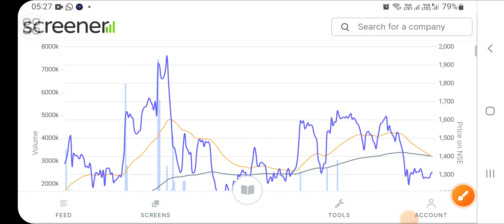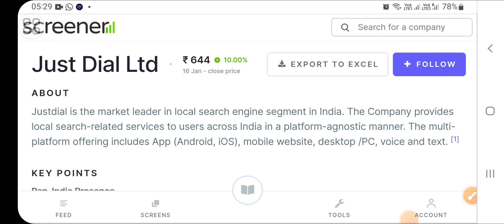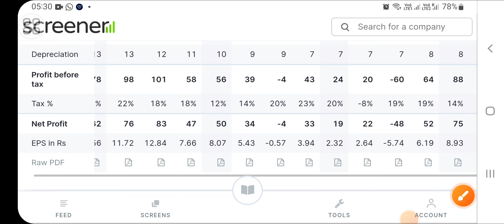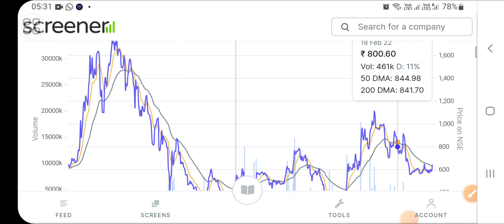2 Stock that can give you good profit- BEST Q3 out, BUY BUY BUY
1 Comment